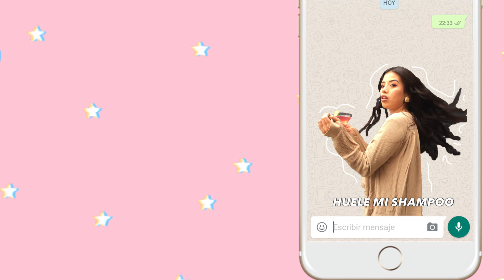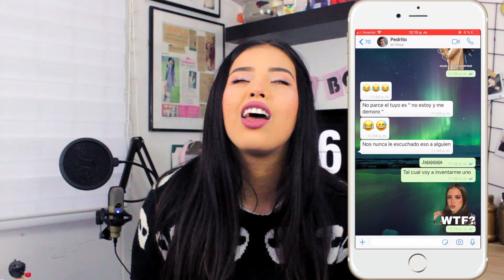CREA TUS STICKERS PARA WHATSAPP/ INSTAGRAM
♥ ♥ ♥ MIS REDES ♥ ♥

Si llegaste hasta aquí comenta